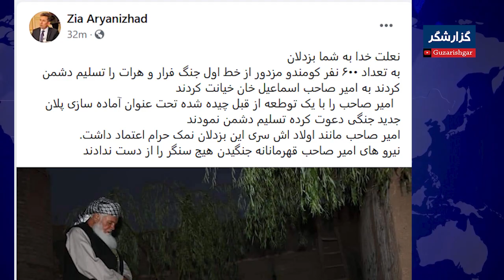خبر شوکه کننده: اسماعیل خان اسیر شد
اسماعیل خان هرات اسیر شد.